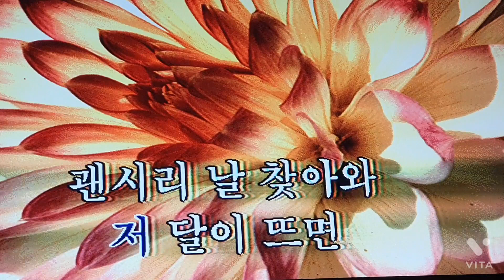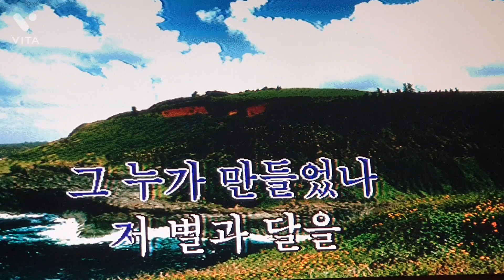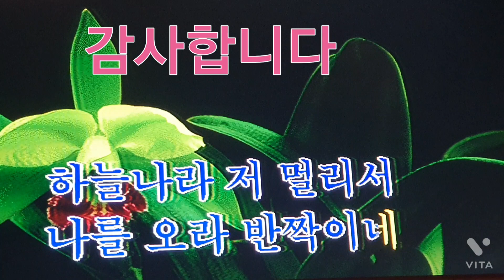저별과달을(어니언스)테너색소폰 연주박효일